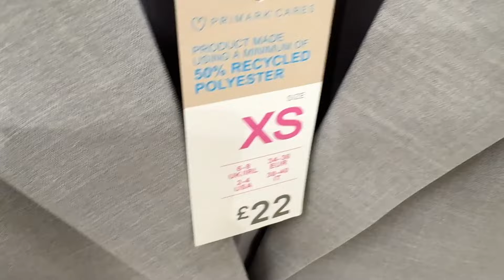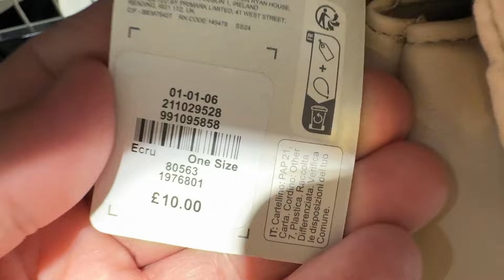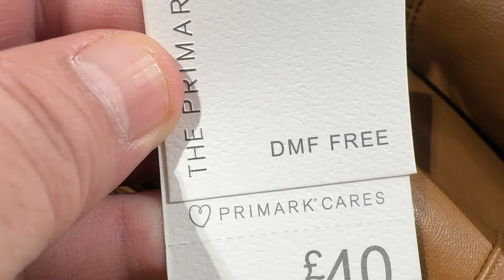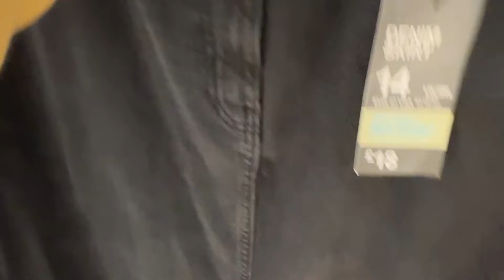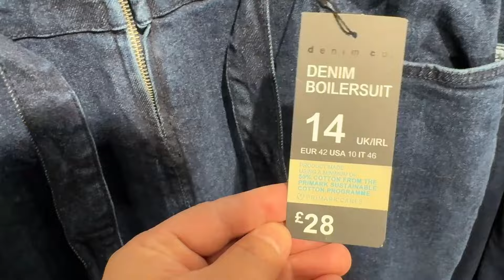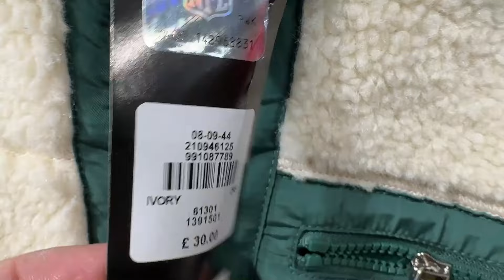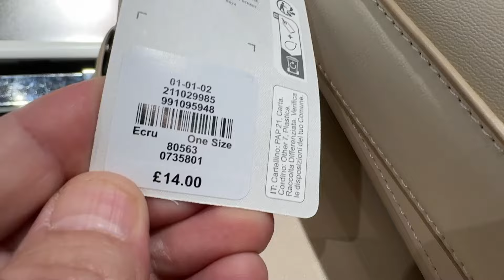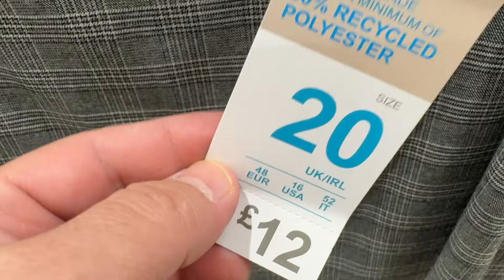Primark new collection ~ March 2024